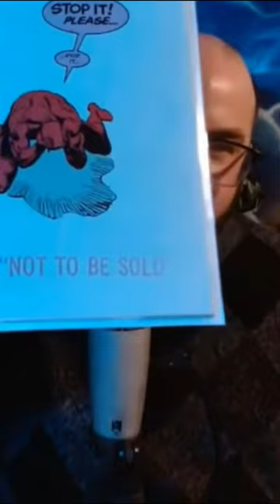The History of Not for Sale Stamps Marvel Comics' Complimentary Copies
We are LIVE every SUNDAY 8pm ET/5pm PT.